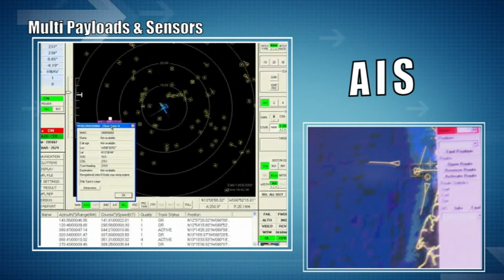MARITIME HERON IAI 3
Maritime Heron UAS introduction